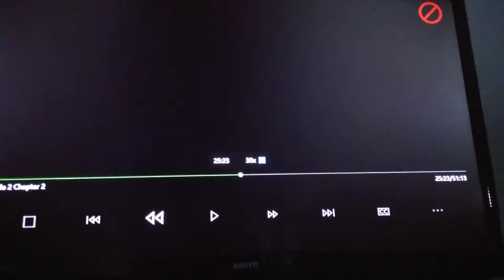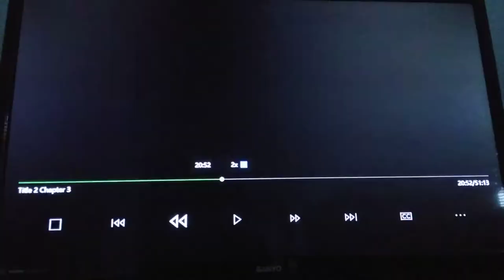June 24, 2019